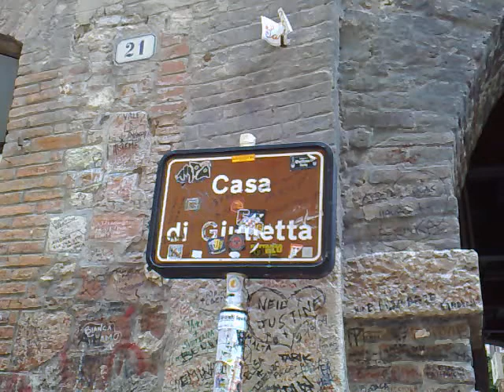Casa di giulietta.mp4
verona